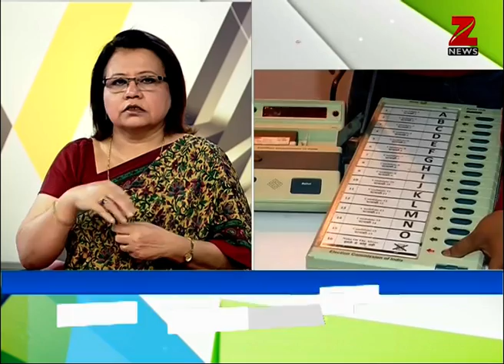Setback for Rahul and Sonia Gandhi in National Herald case, HC allows Income Tax probe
News for Hearing Impaired : This segment of Zee News is specially dedicated to hearing impaired. Updates regarding hearing on teen talaq in SC, National Herald, PM Modi's Sri Lanka visit has been provided in this bulletin.